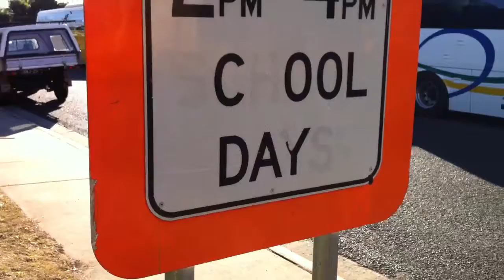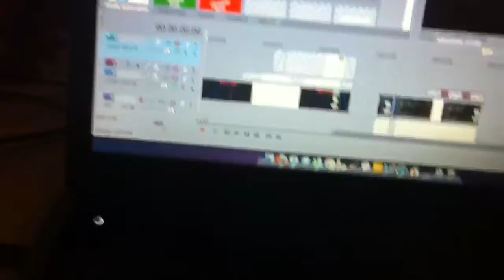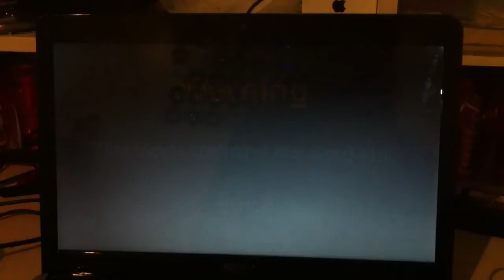Throwing Large Planks(Day 269)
Hey guize. I have a good idea. Let's throw a big ass plank down some stairs. Sounds good.
LINKZZZZZZ